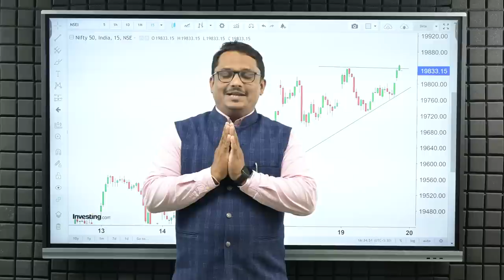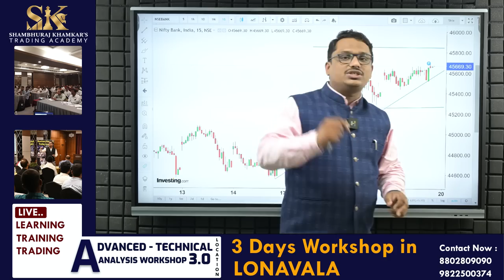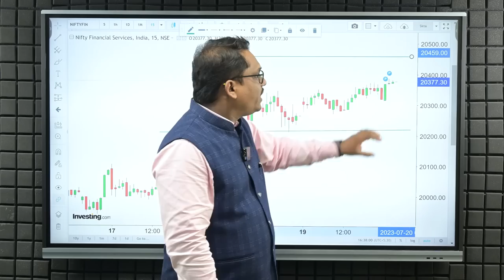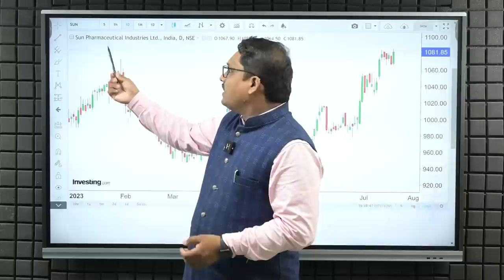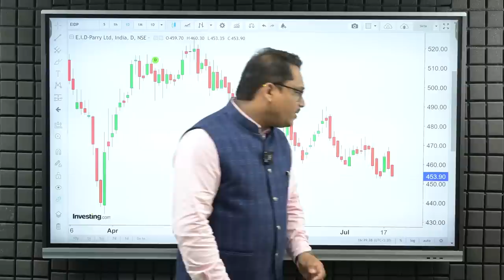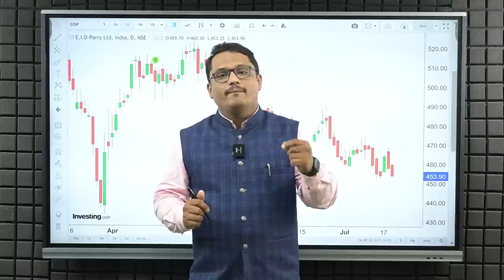Expiry WithReliance Demerger | Shambhuraj Khamkar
धन्यवाद...